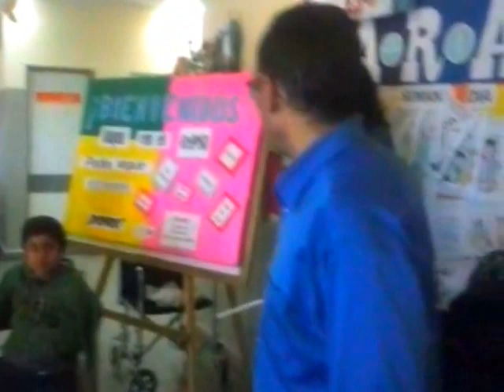HOY EN EL TALLER DEL CEPSI 2016 178PARTE